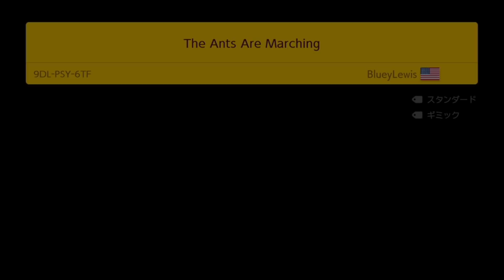【みんバト】カモがネギ（ゴール条件）背負って来ましたわｗｗｗ【マリオメーカー2/マリメ2】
仕事の依頼があればTwitterへDMを！

☆クサヤ人の伯父チャンネル☆